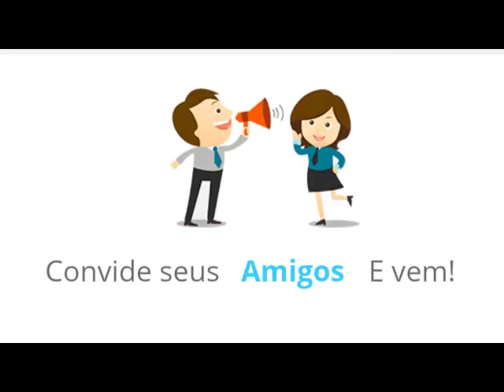Cachoeiras, Cavernas e Grutas é com o Aventuras Cauré.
Você conhece o Aventuras Cauré? Nós samos condutores de trilhas e roteiros, atuamos nas Serra Negra e Mantiqueira, Funil e Três Divisas. Se pensar em fazer trilhas e ter um bom contato com a natureza nos procure teremos o maior prazer em te conduzir a maravilhosos locais em nossa região.